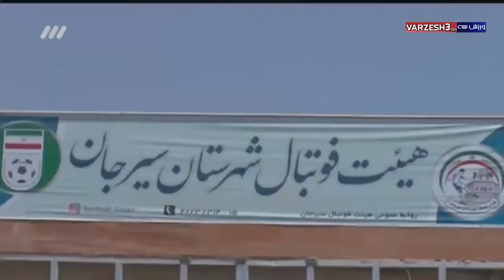نگاهی به بازی جام حذفی گل گهر سیرجان و استقلال